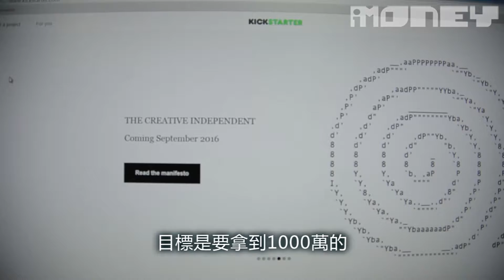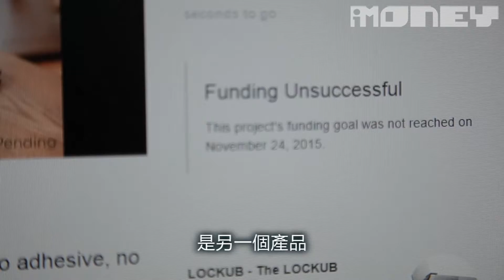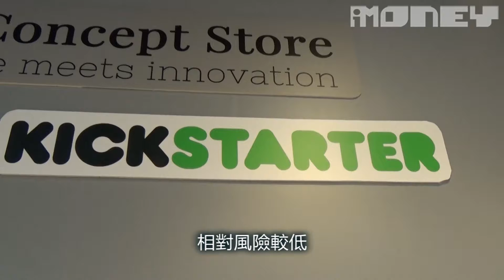Kickstarter登陸香港 - 2016.9.3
香港過去10年是賺快錢的黃金時期，每年數以千萬計的自由行遊客，商人不需技術涵養，單靠招待旅客，賣奶粉、化粧品、奢侈品，財源已滾滾自來，若進取一些敢炒樓炒舖，身家隨時已賺過億元。可是，今天炒自由行概念已不行了，現時做生意更講求真材實料，需具創新創意。
有創意搖籃之稱的眾籌網站Kickstarter，創辦7年，為全球超過11.1萬個創作者（Creators），在網上籌集25.7億美元（約逾200億港元）的創業資金，是全球最大最成熟的眾籌平台。要吸引來自全球公眾資金（Backers）支持，每項創意計劃都需要具備引人入勝的介紹，要發展有遠見又受歡迎的產品或服務。

Kickstarter正式登陸香港，本地創科界反應熱烈，能否為當前急需尋找經濟突破點的香港提供動力？詳見第463期《iMoney Focus》的「封面故事」。

拍攝：梁健騰
剪接：王閣維